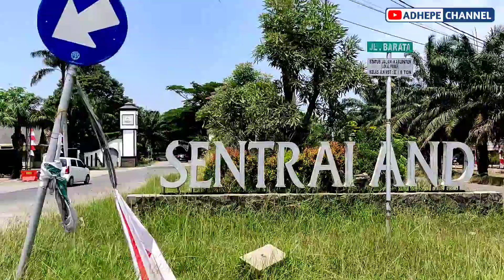JALAN BHARATA ~ PERUMNAS BUMI TELUK JAMBE - 2021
Jalan Bharata ini terletak di perumnas Teluk Jambe Timur Kabupaten Karawang akses jalan ini menghubungkan antara jalan badami Interchange tol Karawang Barat dan jalan galuh mas raya. Di kiri dan kanan gang jalanan ini adalah komplek perumahan nasional bumi Teluk Jambe juga di pinggir jalan banyak sekali kuliner dari berbagai daerah yg ada di jalan ini.

00:15 - Jalan Ke Arah Badami
04:33 - Jalan Ke Arah Galuh Mas

  ➡️  YOUTUBE ADHEPE CHANNEL EPS 051  ⬅️